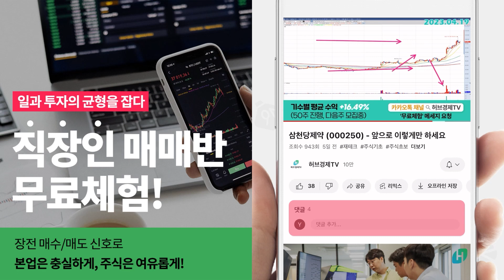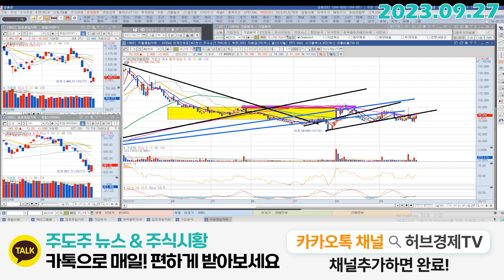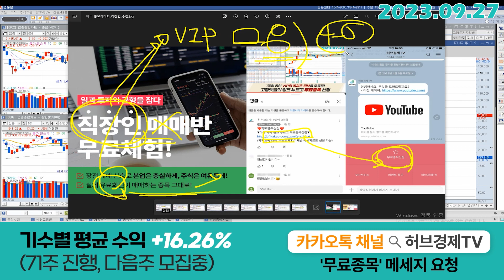코난테크놀로지 (402030) - 분위기는 좋은데 조금 더 확인해보죠